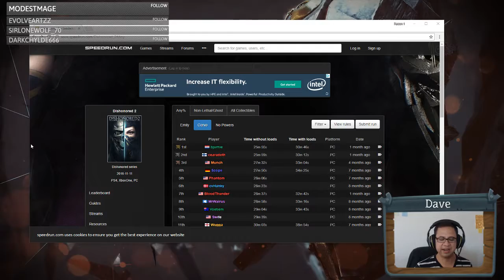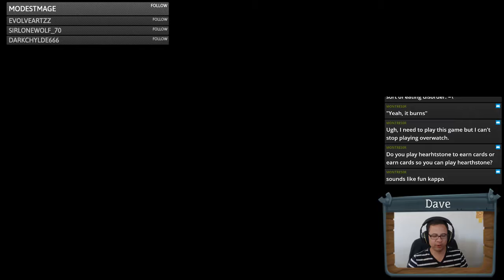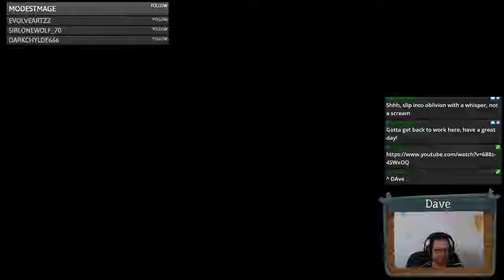Dishonored 2 Speedrun with Dave!